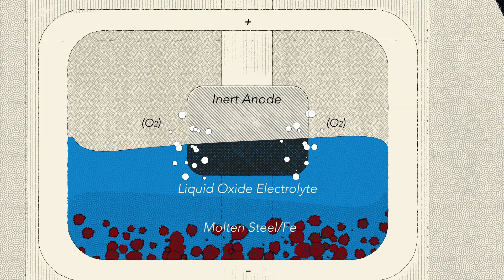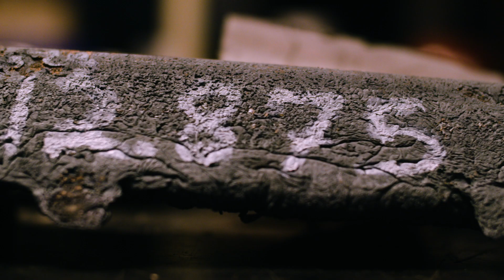Better Metal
Manufacturing steel is one of the largest industrial sources of greenhouse gas emissions. Boston Metal is working a clean way to make metal that could revolutionize the steel industry and help fight climate change. (I’m an investor in Breakthrough Energy Ventures, which in turn has invested in this company.)